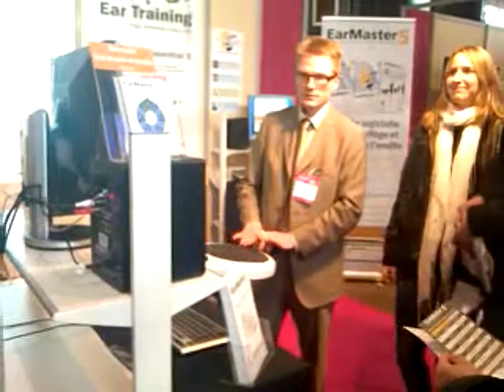Rhythm training in EarMaster with Roland Handsonic - Paris music Fair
Hans showing how to use the rhythm reading exercise of Earmaster with a Roland Handsonic 10 electronic percussion pad at the 2010 Paris music fair (Salon de la musique - Music & You 2010).